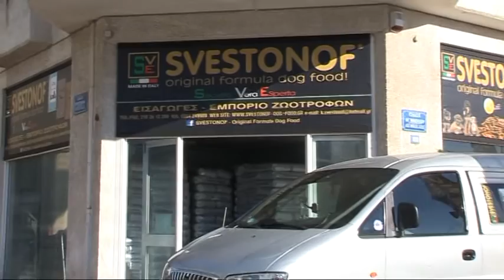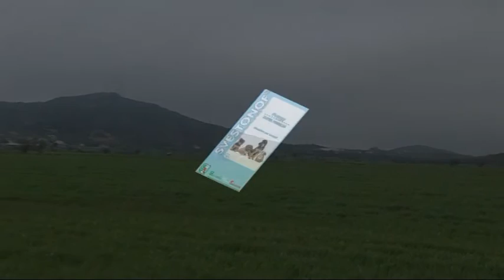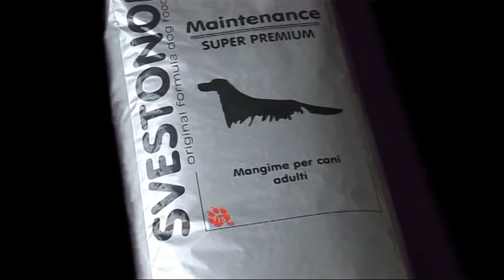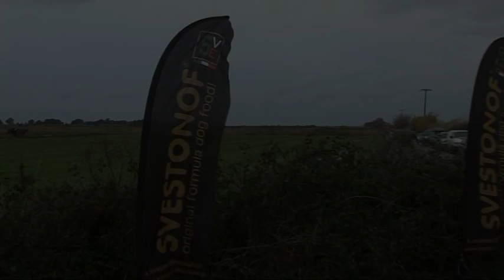SVESTONOF DOQ FOOD